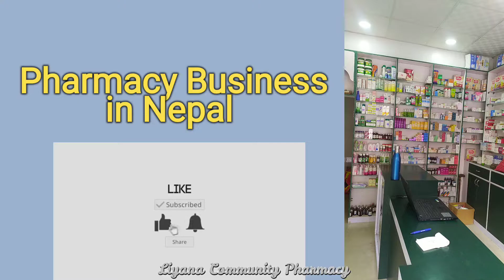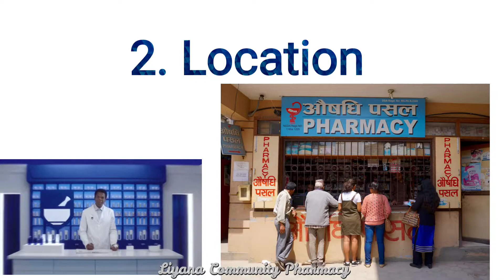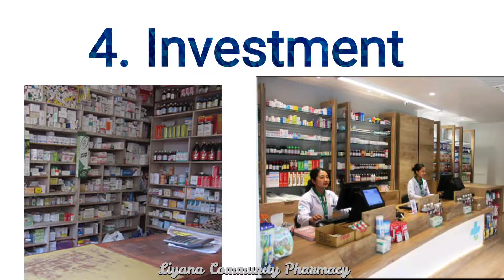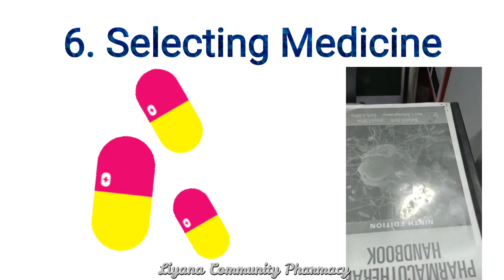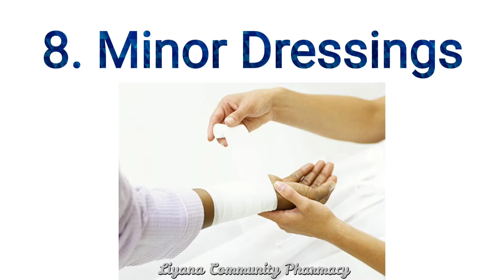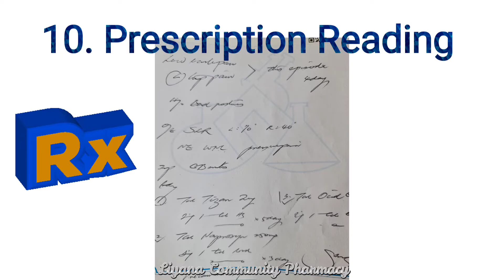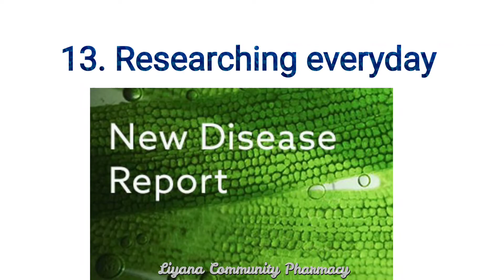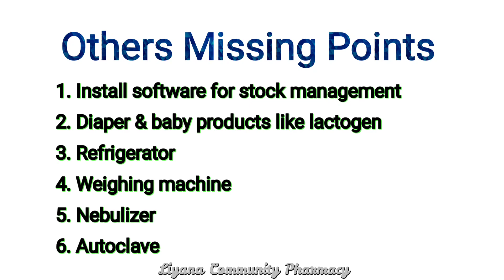Tips to start a Community & Retail Pharmacy in Nepal/ Complete Guide for Successful business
How do I start a new pharmacy shop?
Can pharmacist prescribe medicine in Nepal?
How to run a successful retail pharmacy
New pharmacy opening checklist
How to open retail pharmacy
Best locations to open a pharmacy
Pharmacy business plan
Is owning a pharmacy profitable?
Is pharmacy a good career in Nepal?
How many pharmacy are there in Nepal?
List of registered pharmacy in Nepal
Nepal Drug Registration guidelines
Pharmacy license renewal online Nepal
Pharmacy license Exam in Nepal
Diploma in Pharmacy in Nepal
Pharmacy Council
Nepal Pharmacy Council online form
Nepal Pharmacy Council registered Pharmacist
First pharmacist of Nepal
Pharmacist in Nepal
History of Pharmacy in Nepal
Product registration in Nepal
Salary of Diploma in Pharmacy in Nepal
Nepal Pharmacy Council license renewal form
Do you have to be a pharmacist to open a pharmacy
How to learn pharmacy business
How to open a pharmacy in Texas
Pharmacy business ideas
Requirements to open a pharmacy in Philippines
How much does it cost to open a pharmacy UK
How to open a pharmacy in California
Pharmacy business profit